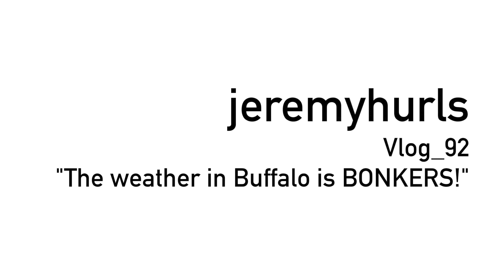Vlog 92: The weather in Buffalo is BONKERS!